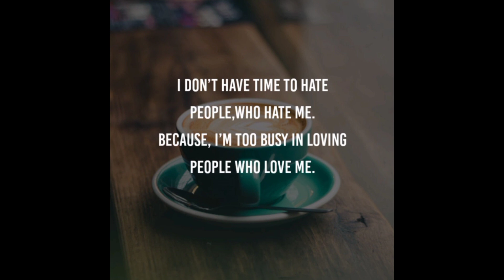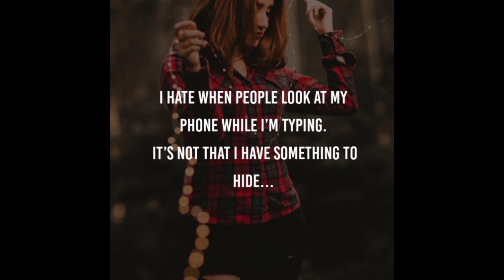Strong Women || Best motivational quotes for women's